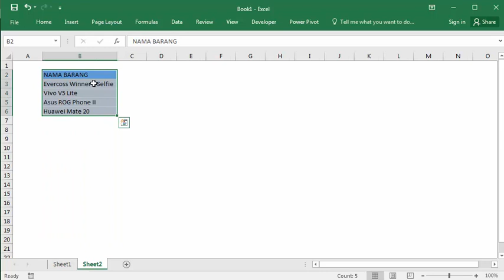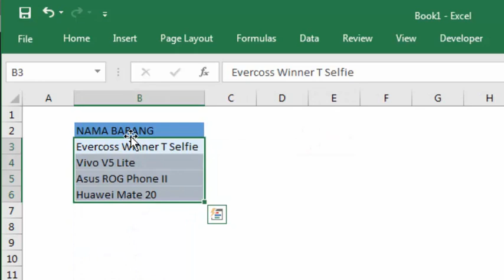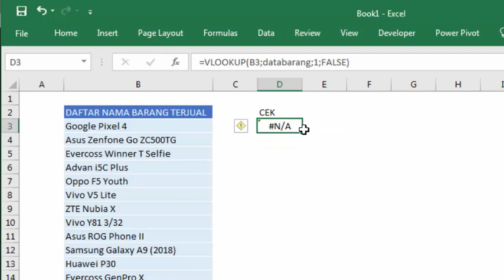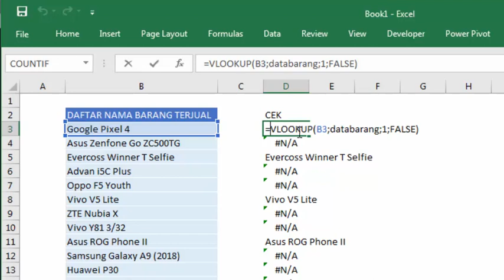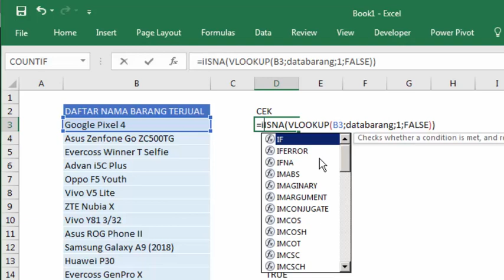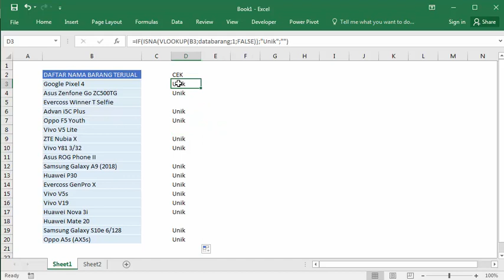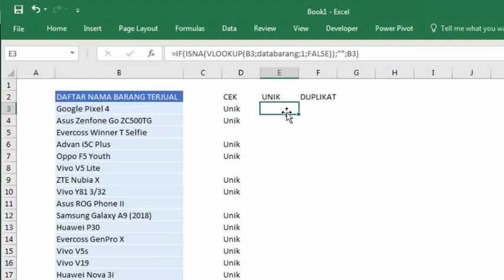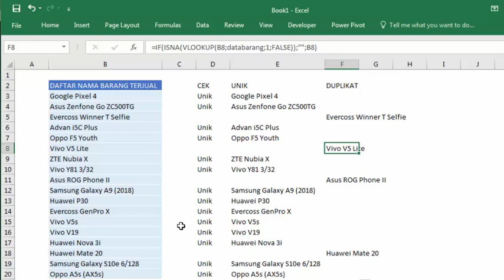cara mencari menemukan dan menampilkan data unik dan duplikat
rumus untuk mencari, menemmukan serta menampilkan data unik pada data barang dengan worksheet yang berbeda dengan menggunakan rumus